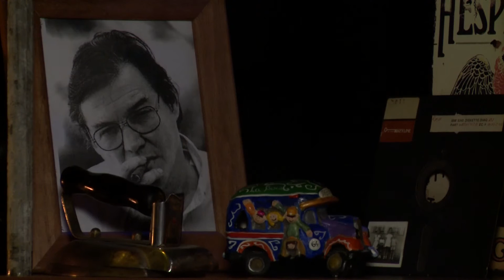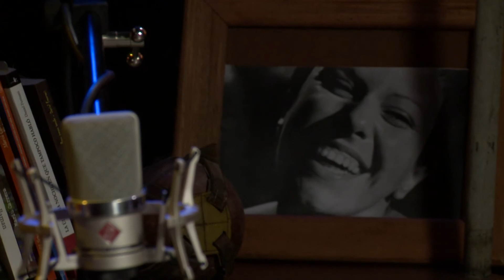Cuidado con el perro | Temporada 2 Capítulo 39 - Bruna Moraes